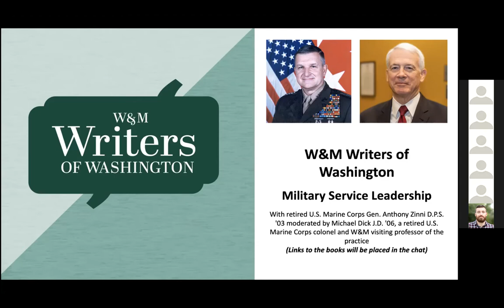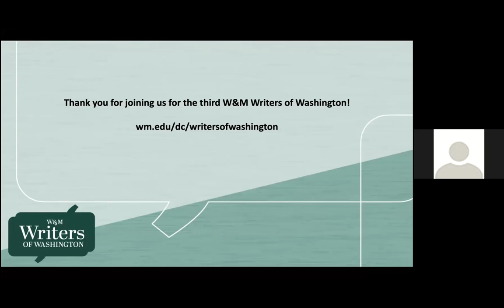W&M Writers of Washington: Military Service Leadership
Listen to our third W&M Writers of Washington event, which focused on military leadership during and after active duty service. Listen to a discussion with retired U.S. Marine Corps Gen. Anthony Zinni D.P.S. '03 moderated by Michael Dick J.D. '06, a retired U.S. Marine Corps colonel and W&M visiting professor of the practice, about military service leadership through the lens of Gen. Zinni's books.